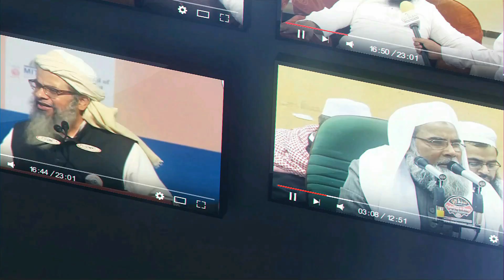Heart Touching Message to All Punjab UP Election 2022 Engineer MK Usmaniپنجاب اور یوپی الیکشن